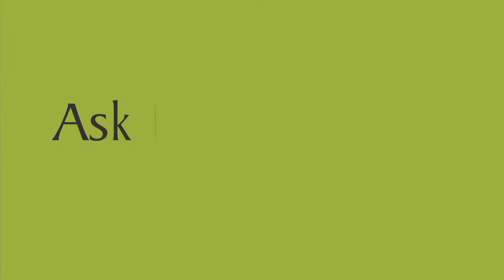AskNature Nugget Ep. 21: Platypus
Ep. 21: How Does Nature Sense?

We learned a bit about how nature senses from the star-nosed mole but now we turn our attention to the equally fascinating platypus. Let's learn how this venomous, egg-laying, dull-billed mammal forages for food using only its highly sensitive bill.

Transcript:
How does nature. Sense?

Australia is home to some straaaange creatures, but none as perplexing as the platypus. When Europeans first heard of this duck-billed, egg laying, venomous, beaver-tailed mammal they assumed it could only be an elaborate hoax.

Sensitive receptors on the platypus' bill allow it to detect the direction and proximity of weak electric fields that are created by muscular contractions of the small aquatic animals that the platypus feeds on. When it dives the platypus actually closes it's eyes, ears, and nostrils and uses only its sensitive bill to hone in on its meal.

So maybe we can learn a thing or two from the platypus about how we might improve navigation and motion detection systems.